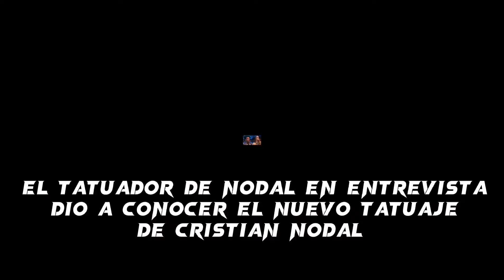CONOCE AQUÍ EL NUEVO TATUAJE DE NODAL | ¿POR QUE CAMBIO NODAL SU TATUAJE DE BELINDA?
.I
NODAL
BELINDA
BELINDA Y NODAL
TATUAJES DE NODAL
NUEVO TATUAJE DE CRISTIAN NODAL
PORQUE CAMBIO LOS OJOS DE BELINDA NODAL
BELINDA Y NODAL ROMPIMIENTO